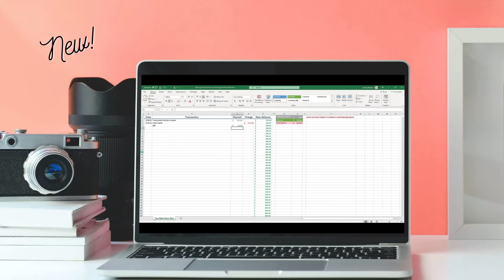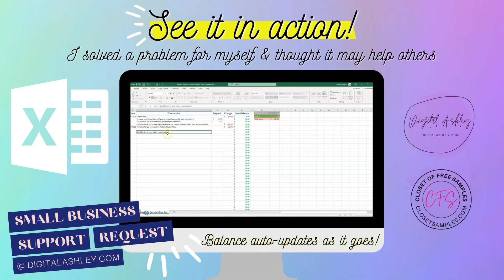Banking Expense Income Tracking Excel Template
As a blogger, business person, and just someone who has a family with an income and expenses, I got frustrated with not being able to find a way to keep track of my various income and expenses the way I wanted. I wanted something that would update when I entered in my numbers and where it was all in one place. I couldn't find quite what I was looking for so I sat down and took the time to make my own. I hope it can help someone else who is in the same situation.

As a blogger, direct sales agent, or any business, it is important to track ALL of your monthly income and expenses for tax purposes.

Use this tracker to:
• Date your entries
•  Write transaction details
•  Track income while having it automatically update your entry totals
•  Track expenses while having it automatically update your entry totals

Additionally, Excel allows you to print your spreadsheets should you need a physical copy of it.

This tracker I have it set so you can see your total money in and total money spent within the spreadsheet. I personally like to use one sheet per year so I can use mine as a yearly view.

This is an excel spreadsheet. You WILL need Microsoft Excel to be able to use it.

With this purchase you are getting:
• 1 Excel Spreadsheet (you can edit the font, color, text, etc as you need)
• A brief 'how to video' that just briefly shows how to edit/update your tracker

INSTANT DOWNLOAD

» You will download the excel spreadsheet and a brief how-to video file